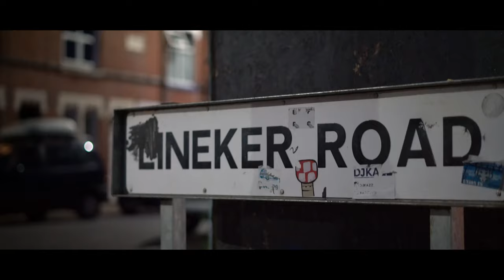P110 - E Double U - Reckless [Music Video]